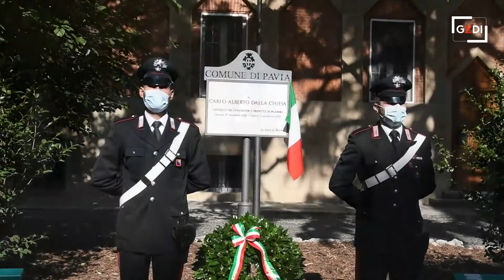Anche Pavia ricorda il generale Dalla Chiesa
Sono passati 39 anni dall'attentato mafioso in cui venne ucciso il generale Carlo Alberto Dalla Chiesa con la moglie Emanuela Setti e l'agente Domenico Russo. Venerdì mattina a Pavia, nella piazza davanti alla basilica di San Pietro in ciel d'Oro l'amministrazione comunale ha deposto una corona sulla lapide che ricorda il generale. Presenti l'assessore alla sicurezza Pietro Trivi, la consigliera di Fratelli d'Italia Paola Chiesa e i vertici provinciali dell'Arma dei Carabinieri e di Assoarma. "In ogni caserma dei carabinieri - ha ricordato Trivi - accanto alla foto del presidente della Repubblica ce n'è una del generale Dalla Chiesa perché èstato ed è ancora un esempio da seguire". Video .Garbi